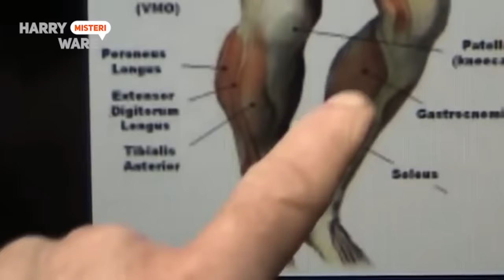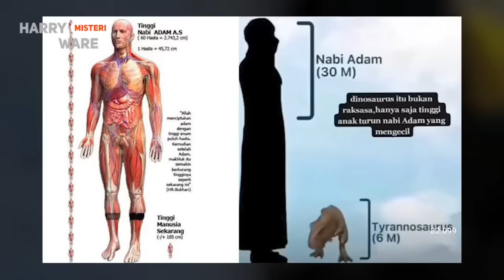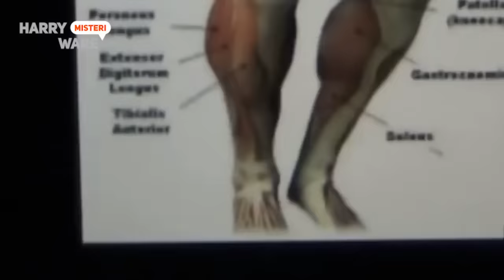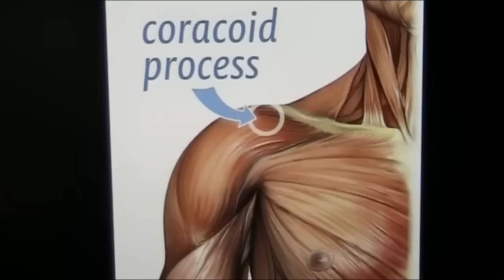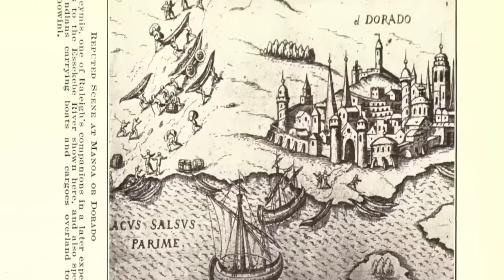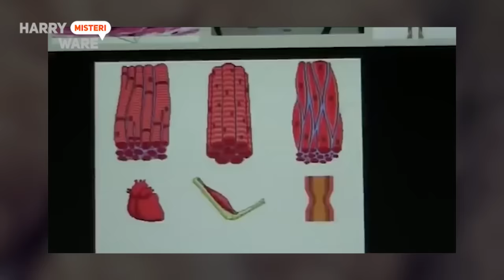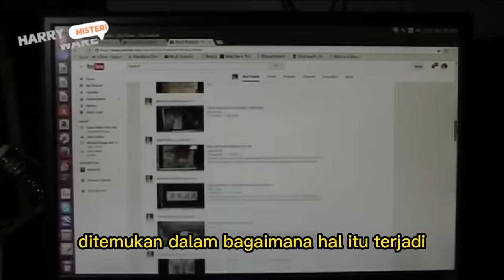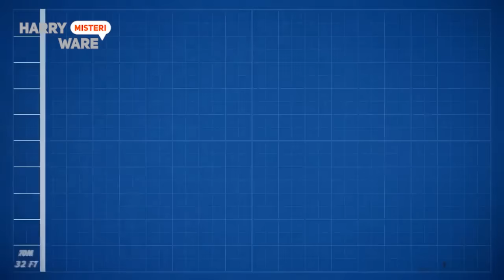Terungkap BUKAN GUNUNG! ITU MANUSIA 30 METER LEBIH | Episode Grade A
berbicara mengenai mud fossil dan sesuatu yang sangat menakjubkan